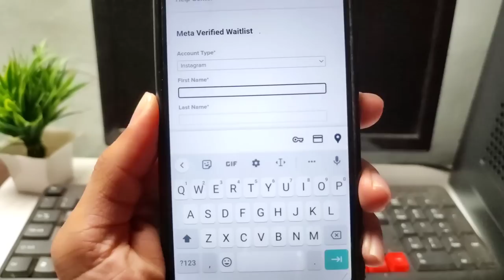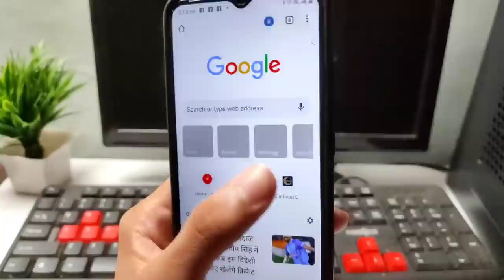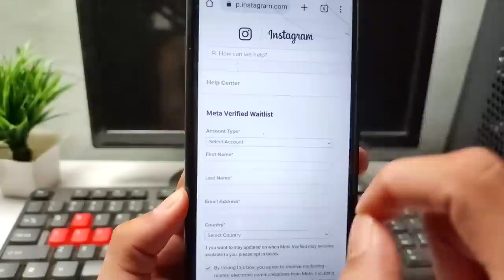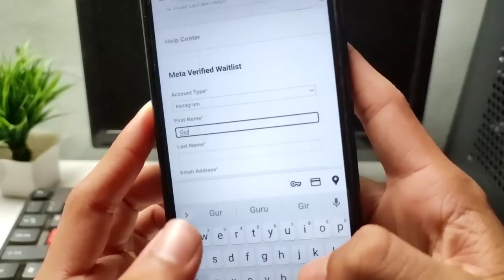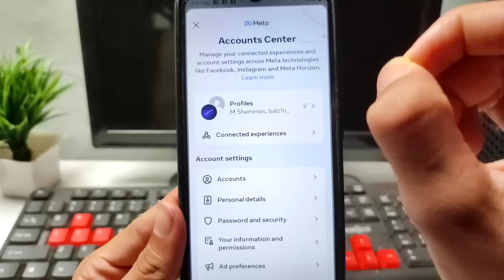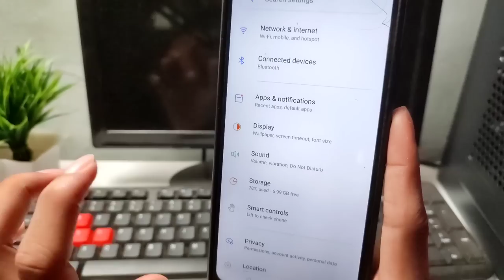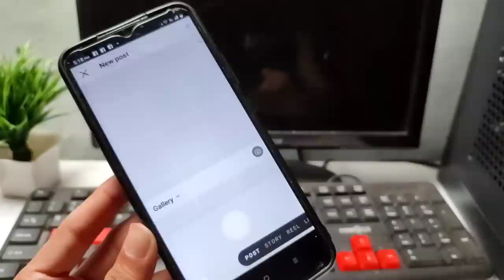instagram par blue tick kaise lagaye | instagram par blue tick kaise laye 2024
in This Video I teach in how to get verified on instagram